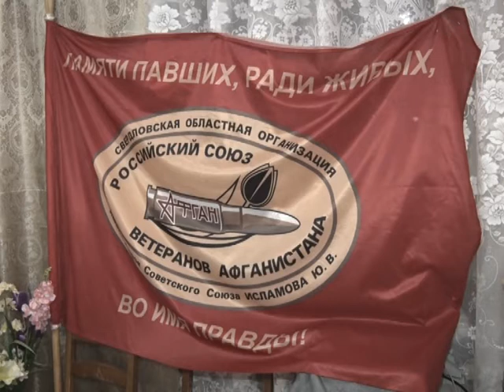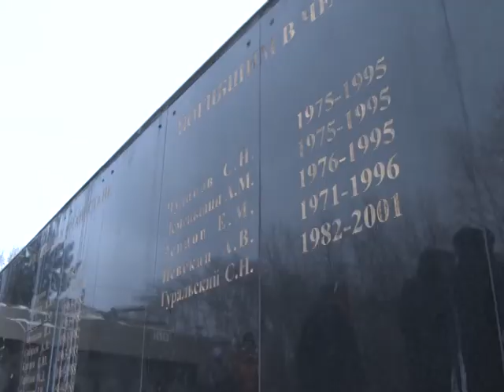Чтобы помнили…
Российский союз ветеранов Афганистана уже на протяжении нескольких лет оказывает адресную помощь участникам войны в Афгане, их семьям и инвалидам боевых действий. Накануне в Полевском побывала делегация с почетной миссией.